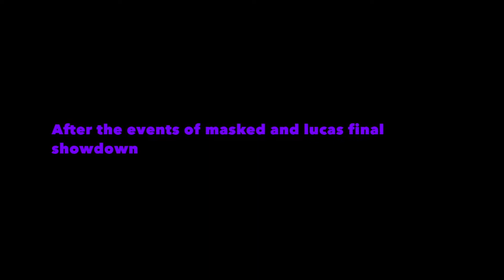The past of the masked boy and Lucapuglord SMP Lore/Lucas perspective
Today I take you back to when Luca first encountered the book the plan to take over Samslayz's mind the aftermath of the explosion and his future plans